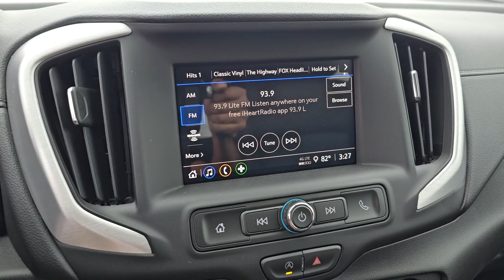2024 GMC Terrain Gurnee, Libertyville, Northbrook, Kenosha, Waukegan G00228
Ebony Twilight Metallic [LISTING TYPE] 2024 GMC Terrain SLE available in Gurnee, Illinois at Woody Buick GMC of Gurnee. Servicing the Gurnee, Libertyville, Northbrook, Kenosha, Waukegan, IL area.

2024 Ebony Twilight Metallic GMC Terrain SLE FWD 4D Sport Utility 1.5L DOHC 9-Speed Automatic 24/29 City/Highway MPG